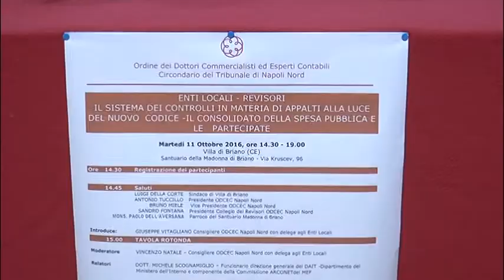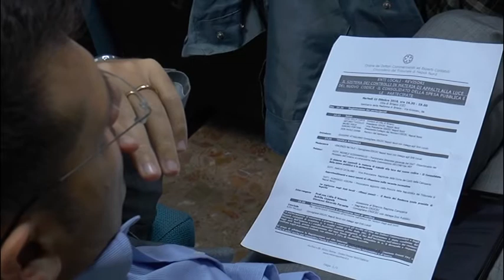AIROMA (PROCURA NAPOLI NORD): REVISORI DEI CONTI SVOLGONO RUOLO DINAMICO DI CONTROLLO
Il Procuratore aggiunto presso il Tribunale di Napoli Nord è intervenuto al forum promosso dai commercialisti

VILLA DI BRIANO – “Il ruolo dei revisori dei conti all’interno degli enti locali, esercitato dai professionisti, non si limita più solo al controllo formale di mera legittimità in maniera statica, ma è diventata anche una funzione dinamica propositiva e di supporto alle amministrazioni pubbliche per essere in linea con le norme e con gli interessi dei cittadini”. Lo ha detto Domenco Airoma, procuratore aggiunto presso il Tribunale di Napoli Nord intervenendo al forum sul sistema dei controlli in materia di appalti promosso a Villa di Briano dall’Ordine dei dottori commercialisti ed esperti contabili di Napoli Nord, presieduto da Antonio Tuccillo.
“Siamo in prima linea in termini di controlli sia nelle strutture private che in quelle pubbliche dove c’è la gestione del denaro pubblico. Assume particolare importanza - ha osservato Tuccillo -  l’attività formativa realizzata dall’ordine di Napoli Nord a favore di tutti gli iscritti per assicurare l’aggiornamento professionale costante che consente di poter adottare le soluzioni alle problematiche che emergono quotidianamente”.
Secondo Bruno Miele, “i revisori degli enti locali oltre al controllo di legittimità hanno l’obbligo di verificare gli adempimenti anche in relazione al nuovo  codice degli appalti”.
“I revisori dei conti negli enti locali hanno l’obbligo di  vigilare anche sulla corretta applicazione del nuovo codice degli appalti pubblici, approvato con il Dlgs 50/2016  - ha sottolineato Vincenzo Natale, consigliere dell’Odcec di Napoli Nord, con la delega agli enti locali -  seguendo le indicazioni della direttiva Ue e le linee guida fornite dall’Anac”.
“Occorre approfondire in maniera dettagliata i rischi di sovraindebitamento, problemi di natura economico-finanziaria che talvolta portano al collasso l'Ente pubblico. Per questo motivo – ha illustrato Giuseppe Vitagliano consigliere dei commercialisti di Napoli Nord - l’organo di controllo deve essere in possesso di un elevatissimo grado di specializzazione”.
“Rispettando i principi di trasparenza, e di parità di trattamento – ha spiegato Sandro Fontana, presidente del Collegio dei Revisori Odcec Napoli Nord -, le stazioni appaltanti aggiudicano gli appalti sulla base del miglior rapporto qualità/prezzo, oppure sulla base dell'elemento prezzo o del costo, seguendo un criterio di comparazione costo/efficacia, quale costo del ciclo di vita”.
“Il ruolo dei revisori rappresenta un presidio di legalità così come riconosciuto anche da legislatore - ha detto Ezio Micillo, consigliere con la delega agli enti locali -. Purtroppo, però, c'è una sproporzione tra la responsabilità che assumono i revisori e i compensi previsti. Sono in aumento, infatti, i professionisti che dopo il sorteggio effettuato dalla Prefettura, rinunciano all’incarico”.